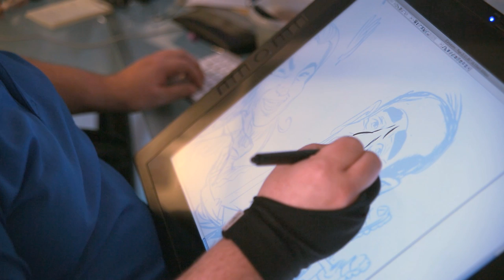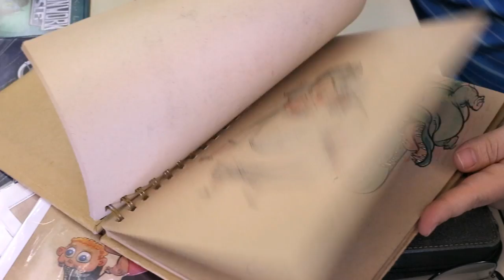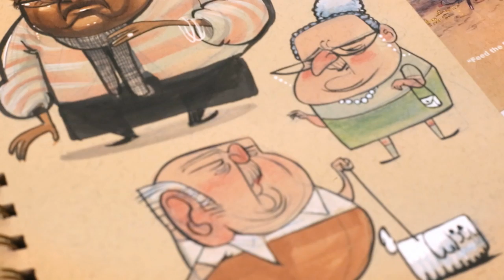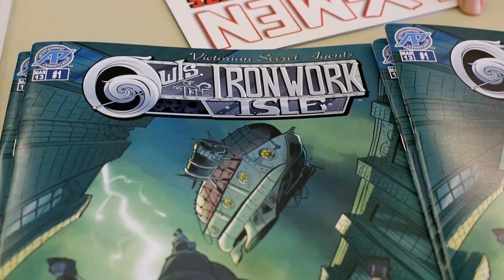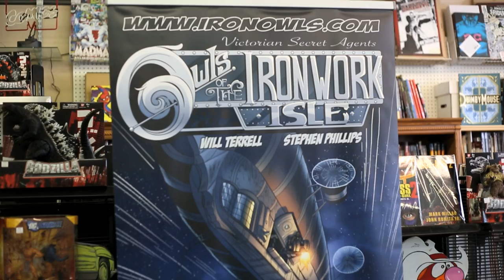Drawing Happiness | 24 Frames | PBS Digital Studios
What makes you happy? For comic artist and addicted doodler Will Terrell it's telling stories and observing his world through his drawings.

Produced by
Daniel Ballard
Paul Hunton

Shot by
Paul Hunton
Daniel Ballard
Jacob Cooper

Edited by
Daniel Ballard

Louis Armstrong